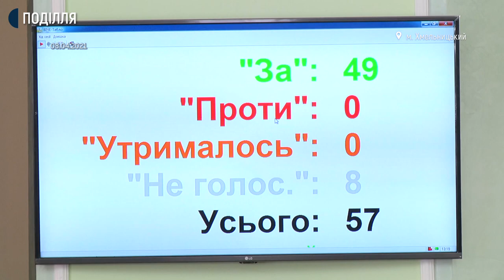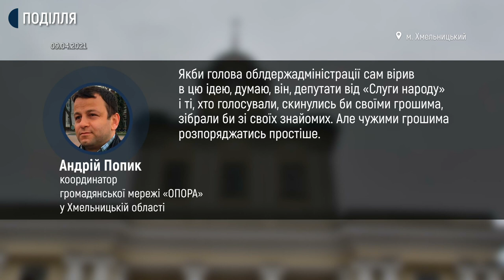На якому етапі будівництво зараз і що про це думають місцеві жителі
Найбільший в області прапор України за 4,8 мільйонів гривень почали встановлювати в дендропарку в обласному центрі. Про це Суспільному розповіла директорка Департаменту інформаційної діяльності Хмельницької облдержадміністрації Інна Михайлова.